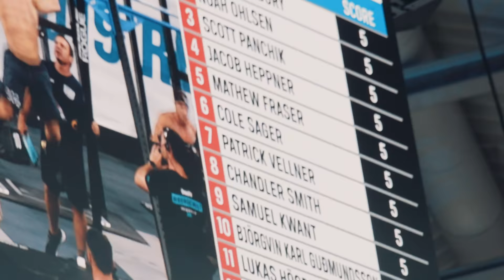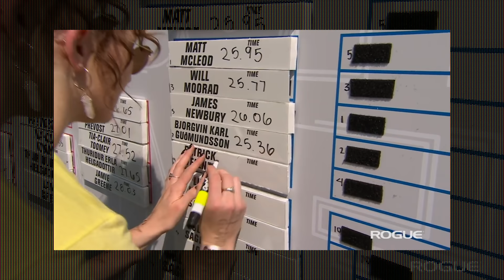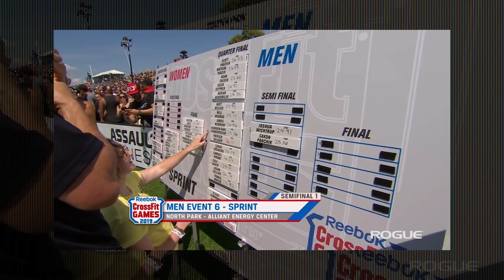All In Too (A Patrick Vellner Documentary) Episode Four: The Games, Pt. 2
Pat looks to put some points on the board and stay ahead of the ruthless cuts that are the surprise of the Game––and claiming plenty of top athletes. Will Pat survive long enough to grab a spot on the podium?

Directed by SJ Finlay
Produced by TH Media Inc. | Sports Media Production & Digital Marketing
Photo in Poster by @TrainingDayMedia